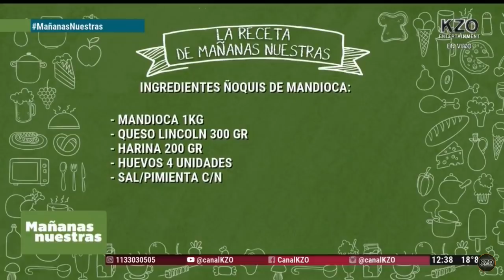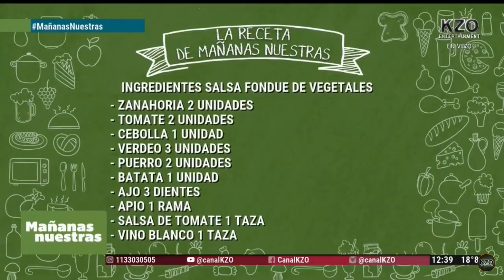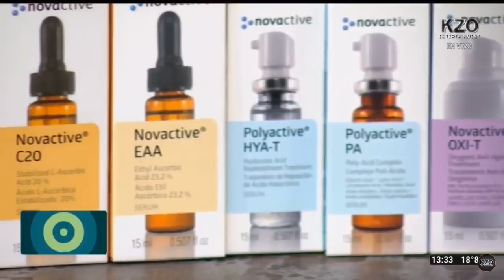Mañanas Nuestras 07/09/2018 - Segundo Bloque - Trillizas de Oro